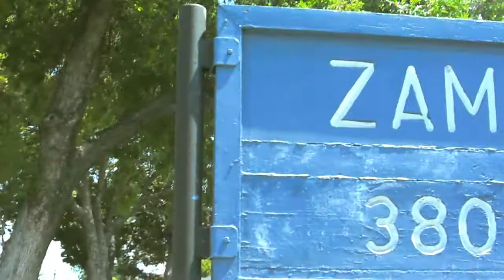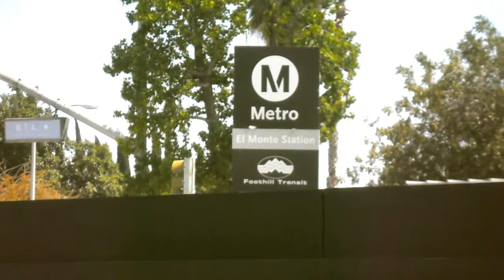Mexica Brown - We Were Bad (Ft. Godforsaken)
Freely Speaking Films Presents...
Mexica Brown - We Were Bad:

Off The Album: The Legend Of Mexica Brown
Filmed/Edited By: Freely Speaking

Directed By: Mexica Brown And Freely Speaking

In The Beginning(Intro) Of The Video The Scenes Are Kind Of Fast
Because To Me It Symbolizes Memories, From Being Troubled Kids,
To Becoming Grown Men...